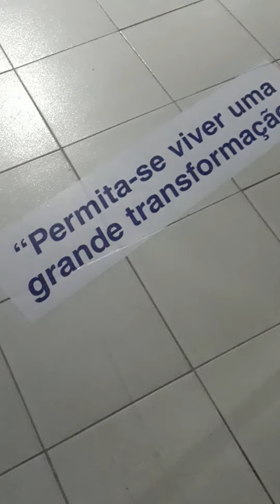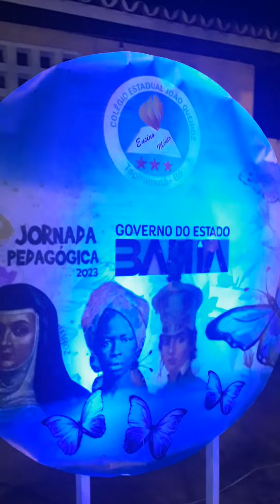Jornada pedagogica 2023 colégio João Queiroz Tapiramutá Ba